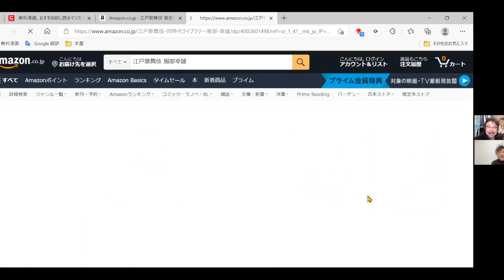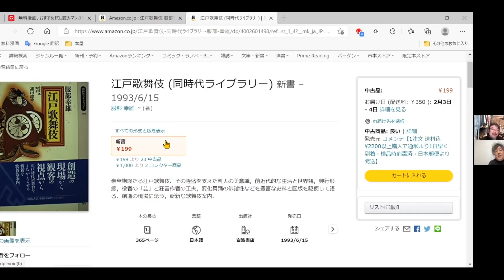塩谷賢 対談。歌舞伎、オペラ、メタバースから、最新の漫画評論まで！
私の１８歳の頃からの親友にして畏友、哲学者の塩谷賢さん（専門は時間論）のお話をたっぷりお届けします。なんと５４分！　最後に私の感想と振り返りがちょこっとあります（笑）。どうぞお楽しみください！